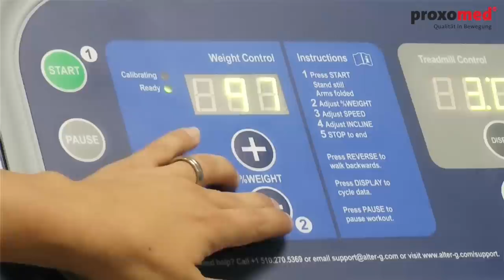Das Anti-Schwerkraft-Laufband AlterG - Funktionsweise & Einsatzbereiche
Die Revolution in Rehabilitation und Sport - präzise Gewichtsentlastung zur frühestmöglichen Mobilisation von Patienten!

Schnellere Therapieerfolge durch Anti-Schwerkraft-Training

Das Training mit reduzierter Schwerkraft beschleunigt/verkürzt den Reha-Prozess und maximiert den Therapieerfolg. Ihre Patienten/Kunden haben mit dem Anti-Schwerkraft-Laufband AlterG die Möglichkeit, unmittelbar nach Operationen und Verletzungen der unteren Extremitäten unter einer Teilgewichtsentlastung wieder schmerzfrei zu gehen oder zu laufen. Durch die frühe Mobilisierung und die Beibehaltung eines natürlichen Gangbildes wird die Funktionsfähigkeit schneller wiedererlangt bzw. erhalten. Dabei sorgt die einzigartige Differenzialluftdruck-Technologie für ein sicheres und angenehmes Training bei präziser Gewichtsentlastung.